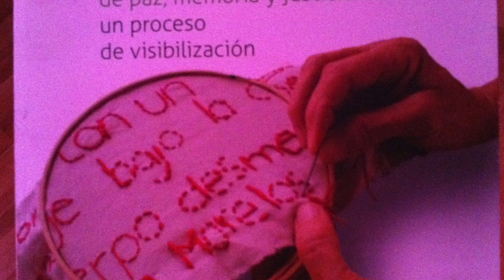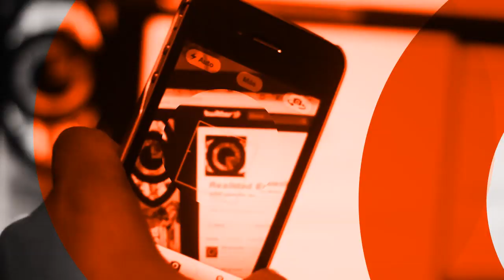Los Bordados por la Paz son un acto revolucionario - Sanjuana Martínez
Palabras de la periodista Sanjuana Martínez en la presentación del libro "Bordados por la Paz, Memoria y Justicia: un proceso de visibilización" el 21 de septiembre de 2014 en el Café Nuevo Brasil, en Monterrey, Nuevo León, México.